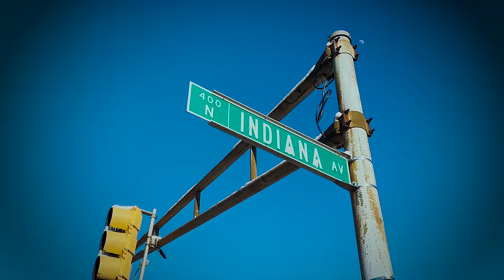ENEMIES - (OFFICIAL VIDEO) Dilawar Sahu | Brown Broz | Latest Punjabi Songs 2024 | New Punjabi Songs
(Track Credits) Official Video

Song - ENEMIES
Singer/Lyrics/Composer - Dilawar Sahu
Mix/Master - MJ
Director - Sahib Virk USA
Project By - Brown Broz
SPL . Thanks - My Hommies

Dilawar Sahu Presenting “ Official Video “ New Punjabi Songs 2023 By “ Dilawar Sahu “
Make Sure You Will Like It And Spread It Much As You Can ..!!

👉🏻 Wynk :
👉🏻 Jio Saavan :

 / k3bn00le

Dilawar Sahu Music